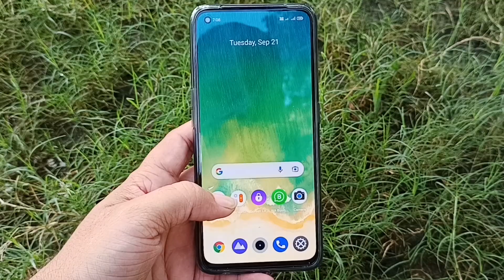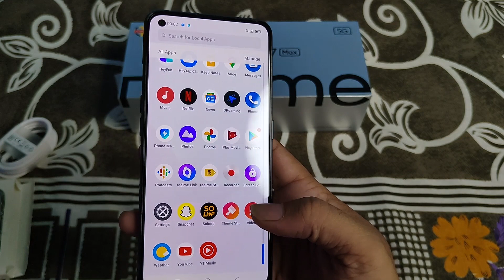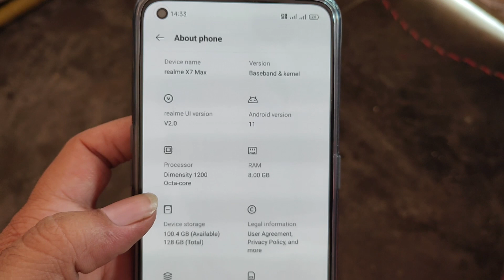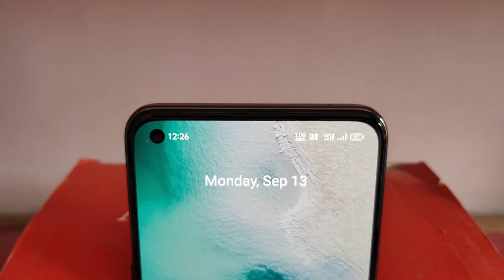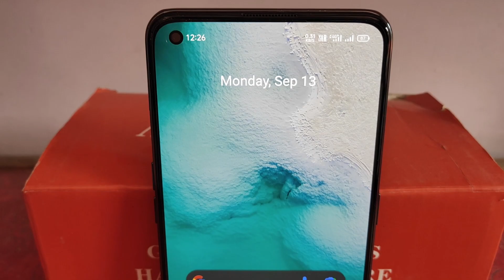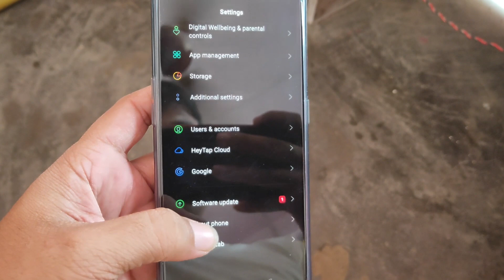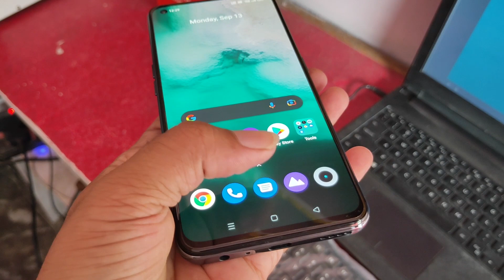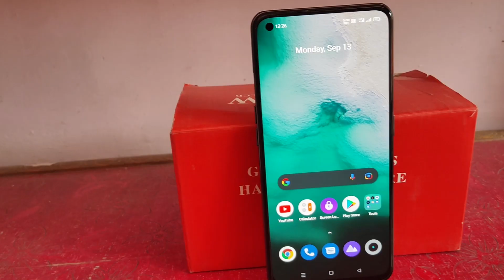Realme X7 Max 5G Long term review - India's first Dimensity 1200 Smartphone - Best phone under 25k ?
Realme X7 Max review aka long term review with it's pros and cons including camera samples. Realme X7 Max is powered by the Mediatek Dimensity 1200 SOC and it's the first smartphone in India with this SOC it has a 6.43" AMOLED screen with 120hz refresh rate comes with 8/12 GB RAM and has a triple 64MP rear camera and 16MP front camera and comes with 4500 mAh battery with 50W fast charging find out in this review if this is the right smartphone for you or not.

MY MIC